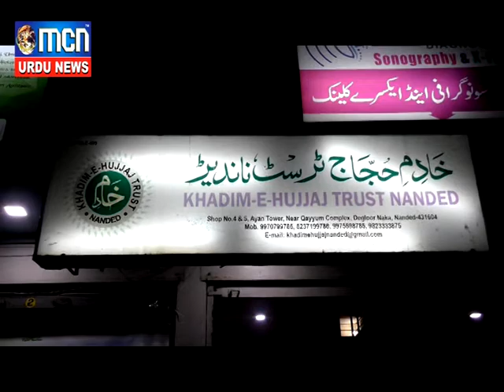हज से लौटने वाले हाजियों के लिए जायज़ा मीटिंग का आयोजन